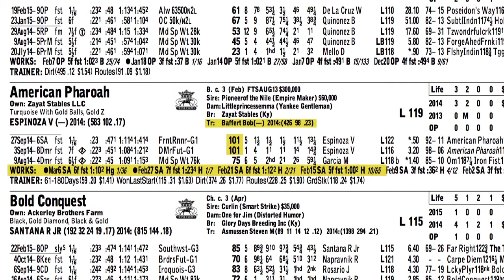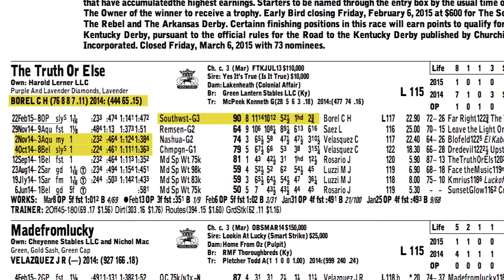Select Pick of the Week - Rebel S.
American Pharoah is a deserving favorite, but Katie looks to another 3-year-old in the Rebel S. (G2) at Oaklawn.